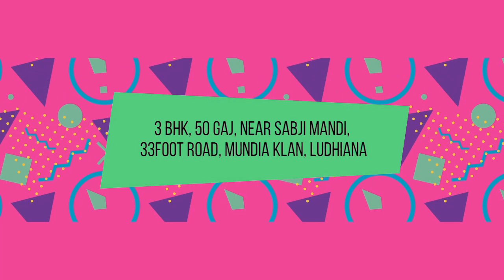Near - चंडीगढ़ रोड, लुधियाना मे नया मकान बिकाऊ है । Bank 🏦 Loan Available, 3BHK, 1.5 Story,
यह मकान बिकाऊ है।Near- Sabji Mandi, Mundia Klan,Chandigarh Road, Ludhiana, Punjab
Naya ghar Ludhiana,Ludhiana Mundia Klan,Ludhiana Best property Dealer, Ludhiana Property dealer,Naya Makan Ludhiana,naya ghar Ludhiana,
property Dealer in Ludhiana, New property in Ludhiana, jamalpur propertie Ludhiana,
Chandigarh road Ludhiana Property, Ludhiana Property samrala chowk , samrala chowk naya ghar Ludhiana,
naya ghar railway station, Ludhiana flat for sale, falt in Ludhiana, Chandigarh road flat Ludhiana

लुधियाना नया घर, लुधियाना बेस्ट प्रॉपर्टी, डीलर लुधियाना, नया घर लुधियाना, लुधियाना पंजाब प्रॉपर्टी,नया मकान खरीदे लुधियाना मे, घर बिकाऊ है।, लुधियाना नया मकान बिकाऊ है। फ्लैट बिकाऊ है। चण्डीगढ़ रोड लुधियाना , मुंडिया klan लुधियाना,